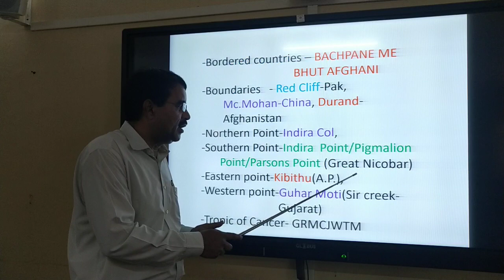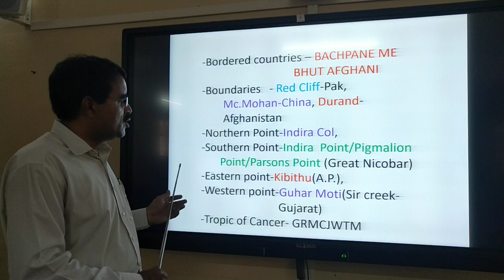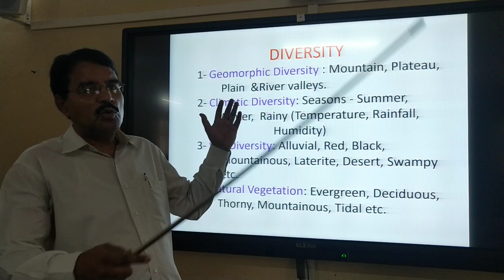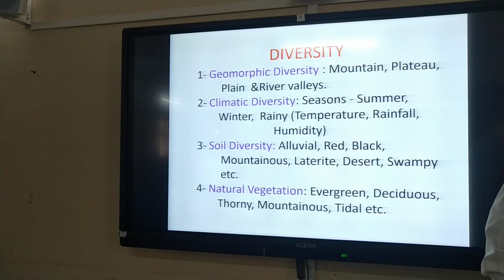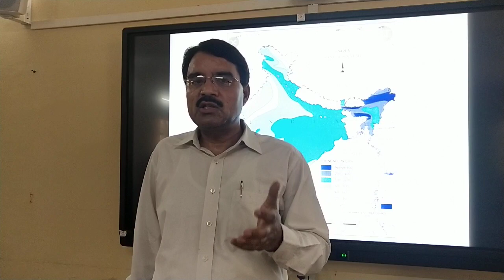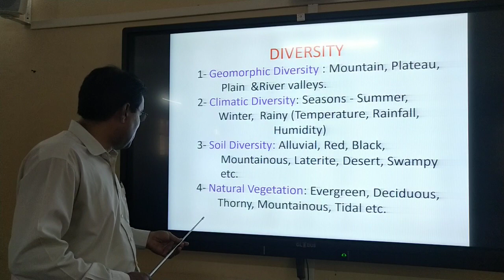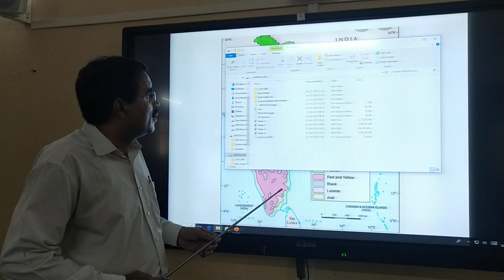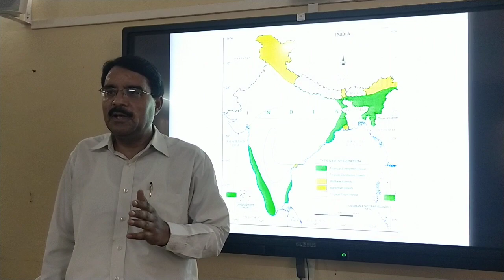Geography of India -Unity in Diversity, L-2, by Dr.Hameed Ahmad,Govt.P.G.College,Jhalawar, Rajasthan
Diversities in India.